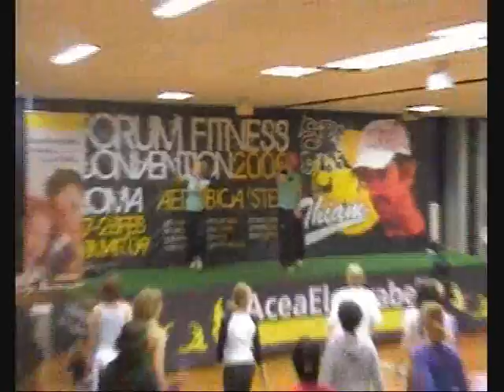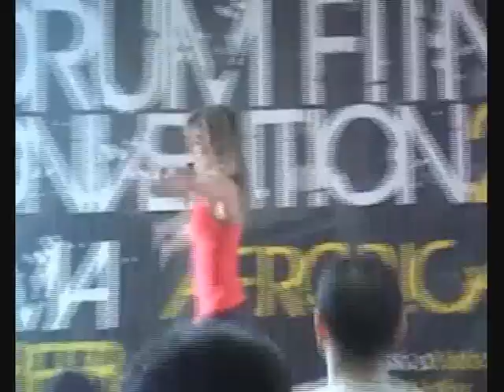Jessica Mellet - Forum Convention 2009 in Rome